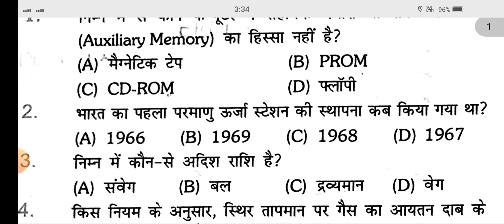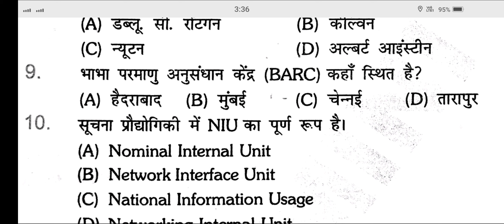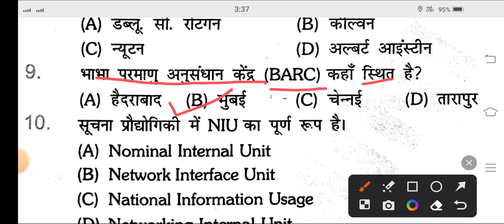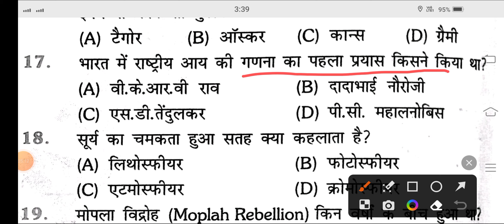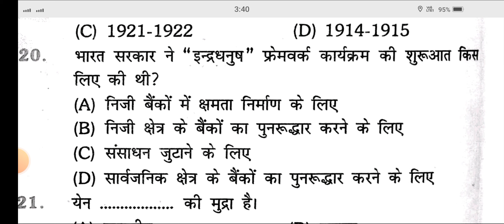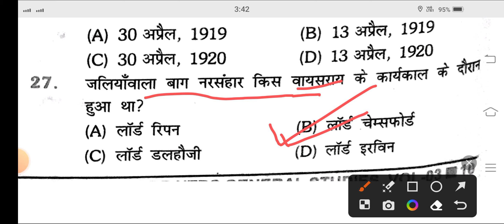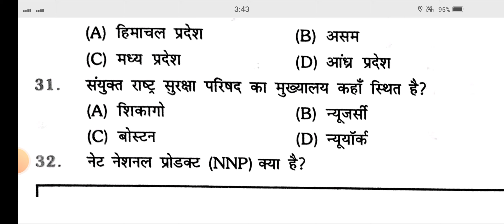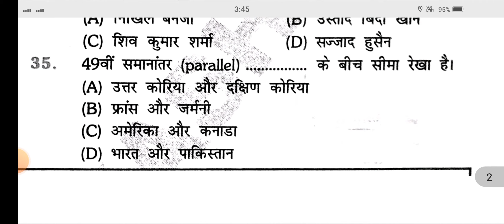BSSC इंटर स्तरीय परीक्षा 2023।। RAILWAY+SSC +BIHAR POLICE PRACTICE SET 2023।।bssc questions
About rajambani group:-
Here you will find General knowledge, Current Affairs,Science & Technology, History,Polity, Geography,Economics,Physics,Chemistry,Biology, Computer, Defence, SpaceTechnology. Best Coaching Institute in India For UPSC,
UPPCS, BPSC,BSSC, UPSSSC,SSC, Bank, Railway, Air Force, NDA, CDS, CAPF and
Other Competitive Examination.

Your queries -:
Bihar police practice set
Railway practice set
SSC exam practice set
Railway exam practice set
GK
GS
GK GS question
GK GS science questions
Railway group d exam practice set
Bihar daroga previous question
New book Bihar daroga
Bihar daroga crown test series
Platform Rukmini
Bihar daroga practice set 2023
Eduteriya current affairs
Samanya gyan darpan book
Bihar police math practice set
Khan sir
Khan sir Gk GS
Khan sir map video
Khan sir Live class
Bipin sir classes
Ankit Bhatia
Reasiong practice set
Math practice set
Previous year reasiong practice set
Previous year math question
Previous year math practice set
Dhaansu sir
Dhaansu sir math
Ssc adda
Ssc adda video
Science ke mahatva purn prasna
SscAdda247
Adda 247 classes
Ssc adda live class
Railway
Railway question
Ssc
SSC question
SSC CGL question
SSC CGL
Bpsc objective question
Ssc mts
Ssc gd
Railway Gk
Ssc science previous year question
Description
bssc general science
bssc inter level marathon class
bssc general studies
bssc 10+2 form kaise bhare
bssc 10+2 practice set
bssc inter level edusol
edusol gk for bssc inter level
edusol bssc 10+2
bssc inter level vacancy 2023 previous year
question paper,
bssc inter level vacancy 2023 form fill up,
question,
question paper,
bihar ssc inter level gk gs question,bihar ssc inter
gk gs,
bihar sachivalaya inter level vacancy 2023,
bihar ssc inter gk questions,
bihar ssc gk gs,bssc inter level vacancy 2023,
bihar ssc gk gs classes,bihar ssc gk,bihar ssc gk
question,bssc gk gs class,bihar ssc inter gk
gs,bssc gk gs,bihar ssc inter gk
questions,bssc,bssc gk gs practice,bssc gk gs md
classes,bssc marathon gk gs,bssc marathon
class gk gs,bihar ssc inter level gk
Rajambani group

SSC CGL previous year question
SSC CGL previous year practice set
practice set for SSC CGL
practice set for BSSC
practice for BSSC previous year question
Railway practice set
Railway previous year practice set
railway group D practis set
railway group d